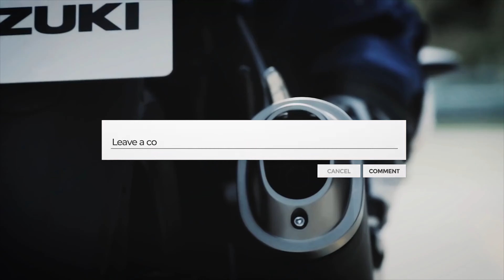WIECZORNA JAZDA PO MIEŚCIE | EVENING CITY CRUISE | BMW K1300R MIVV QUICKSHIFTER SOUND! [4K]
Wieczorna jazda po mieście w mglistą pogodę...nie należy do najprzyjemniejszych. Za to całkiem przyjemnie się to ogląda i słucha!
BMW K1300 R Mivv
Suzuki SV 650 S
Kamera: GoPro HERO 7 Black
COLOR GRADING: ADOBE PREMIER PRO